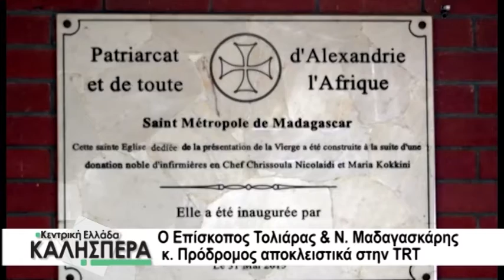Ο Επίσκοπος Τολιάρας & Ν Μαδαγασκάρης Πρόδρομος στην TRT 030423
ήταν καλεσμένος του Σωτήρη Πολύζου στην εκπομπή της TRT  "Κεντρική Ελλάδα Καλησπέρα" τη Δευτέρα 3 Απριλίου 2023